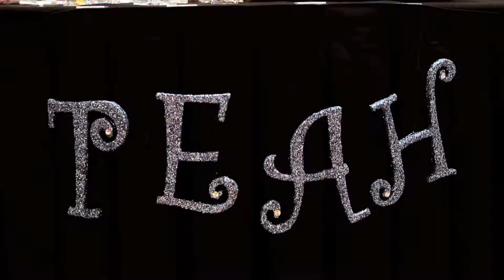Wow Balloons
created by: Ramp Media Lab
Videography & Filmmaking
Rhode Island, Massachusetts,
Connecticut, New York, New Hampshire,
etc.